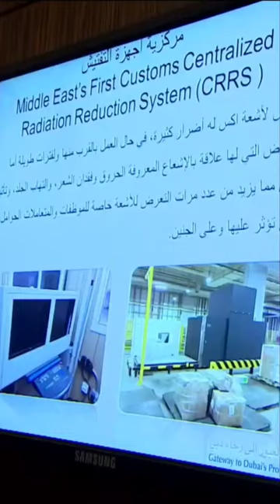Sheikh Hamdan Fazza Dubai Crown Prince Vist Dubai Customs Headquarters Throwback